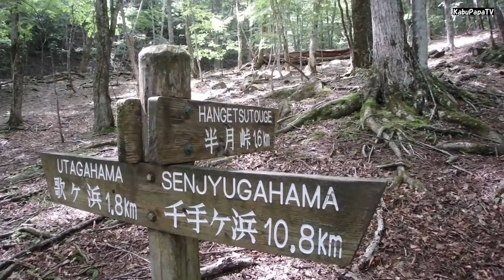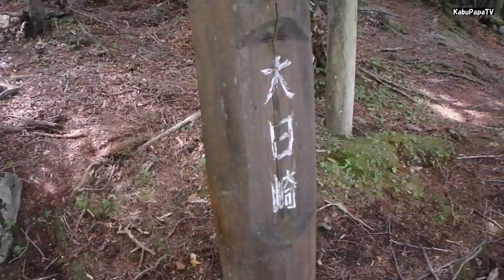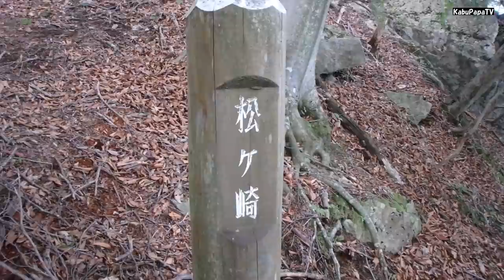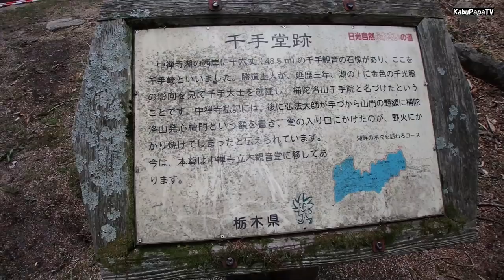【トレッキング】中禅寺湖南岸踏破した1/2 奥日光の秘境を歩く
20160626カブママと中禅寺湖南岸（歌ヶ浜ー千手ヶ浜）12キロを踏破しました
前編1－2は、歌ヶ浜から千手ヶ浜までの12kmです。

 8：43　歌ヶ浜スタート
 9：15　狸窪
10：00　上野島
10：28　大日崎
10：50　松ヶ崎
11：50　白石
12：09　梵字岩
13：11　千手ヶ浜到着(出発から4時間30分)

昼食は浜でオニギリ、ミソ汁、ユニフレームのミニロースターで焼いたソーセージ
14：25　アストリア号で歌ヶ浜へ
15：30　歌ヶ浜到着